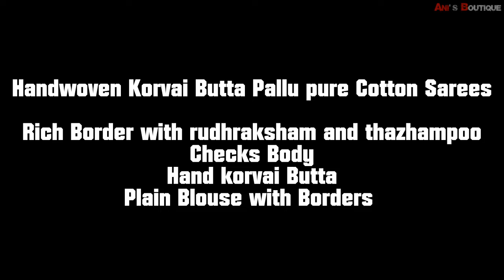Handwoven Korvai Butta Pallu Pure Cotton Sarees | Rich Border With Rudhraksham and Thazhampoo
Handwoven Korvai Butta Pallu Pure Cotton Sarees

👑 Rich Border With Rudhraksham and Thazhampoo
👑 Checks Body
👑 Hand Korvai Butta
👑 Plain Blouse With Borders

craze n demand cotton sarees
kanakavalli cotton silk sarees
craze n demand poly cotton sarees
new cotton sarees 2019
indiarush cotton sarees
sarvodaya cotton sarees online
veeras sarees bengal cotton sarees in veeras
aavaranaa cotton sarees
cotton saree with kalamkari blouse on localqueen
elanic cotton sarees
new model cotton sarees 2019
indubindu cotton sarees
new cotton sarees 2018
summer special cotton sarees
radha ramana cotton sarees
lenin cotton sarees cost
indiarush cotton silk sarees
begampur handloom
latest cotton silk sarees 2019
seematti cotton saree collections
laveena cotton sarees
colourchaap cotton sarees
aura cotton
chettinad thari alwarpet
vasundhara sarees jubilee hills
aishwaryam sungudi
chettinad thari
kotta cotton
aayiram butta saree
kalyani cotton
sungalam sarees
ayiram butta saree
kesh cotton sarees wholesale price
satyam weaves
korial cotton saree
pothys semi silk cotton sarees
easy cotton saree draping
khadi pom pom saree
applique work on cotton sarees
telia rumal online
amazon women's cotton sarees
contrast blouse for yellow cotton saree
kalamkari border
prashanthi silk cotton latest collections
amazon cotton sarees above 1000
handloom applique saree
giftpiper kalamkari sarees
cotton tassel work saree
khadi soft cotton sarees online
white jamdani with red blouse
fashion and you cotton sarees
mala cotton saree
shopping zone cotton sarees collection
madhyamani saree price
black handloom saree with golden border
khesh applique saree
cotton sarees in mylapore
contrast blouse for red cotton saree
khadi handloom cotton
poly cotton sarees price
habaspuri saree
linen saree with zari border online
khadi saree online with price
fabindia cotton silk sarees
kuppadam cotton sarees online
cotton sarees shops in hyderabad
sarees cotton in amazon
sambalpuri ikat
siminoi saree
dsr chettinad cotton sarees with kalamkari blouse
kanakavalli silk cotton sarees
poly cotton designer saree
#10 yards silk cotton sarees
party wear saree cotton
madhyamani saree
kaithari cotton sarees
vidya balan in cotton saree
khadi raw silk
malarkodi sarees
pure silk cotton sarees with price
amazon cotton printed sarees
pashmina cotton sarees
cotton cottage sarees
chettinad saree weavers
white cotton embroidered saree
jonam sarees
cotton saree contrast blouse
cotton sarees chettinad
buy bengal cotton sarees online
aura pure silk cotton sarees
kalamkari cotton sarees wholesale online
cotton saree store near me
bursana linen sarees
saree cotton blouse
sungudi checks sarees
white linen saree with red border
bandhani print cotton sarees
sanganeri saree
ikkat churidar
kalamkari blouse with silk saree
cotton half saree collection
amazon cotton sarees below 500
prashanti silk cotton
deeptex cotton sarees wholesale
kanakavalli cotton sarees
khadi handloom
off white dhakai jamdani
kuppadam silk cotton sarees online
madurai sungudi sarees price
dongria saree price
cotton saree with kalamkari blouse online
green cotton saree online
kalamkari applique saree
silk cotton checked sarees
jharonka cotton sarees
sp aura sarees
village cotton sarees
cotton saree shop near me
black and white cotton saree online
malkha saree
pochampally ikat silk cotton sarees
banarasi soft cotton sarees
khadi silk price
balaji cotton sarees
kalamkari half saree
jamdani tant saree price
cotton baluchari
black color cotton sarees
semi silk cotton
plain cotton saree with printed blouse
plain poly cotton sarees
handloom kalamkari sarees
cotton saree for farewell
anu cotton sarees
online shopping cotton sarees below 250
sambalpuri shirt price
new tant saree
kandangi cotton sarees
red handloom saree with golden border
green tant saree
raw cotton sarees
kohinoor cotton printed saree
pink tant saree
khadi silk cotton sarees
best cotton saree shop near me
pochampally pattu dresses
green sambalpuri saree
amazon cotton pattu sarees
deeptex prints sarees
tant banarasi saree price
cotton orange saree
chettinad sarees wholesale
handloom saree adi mohini mohan kanjilal
kandangi saree price
munga cotton sarees
new silk cotton saree collection
pallavi cotton sarees price
pom pom saree blouse
new trend cotton sarees
saree handloom cotton
cotton silk saree with designer blouse
chettinad cotton sarees online shopping india
new model silk cotton sarees
paalum pazhamum silk cotton saree
amazon cotton sarees low price
yellow kalamkari saree
manipuri cotton
plain cotton sarees with contrast blouse
parevdi style saree
pasapalli sambalpuri saree